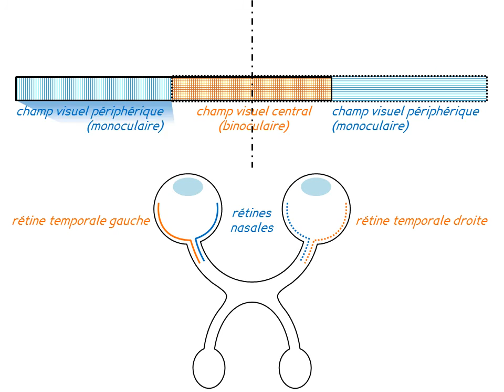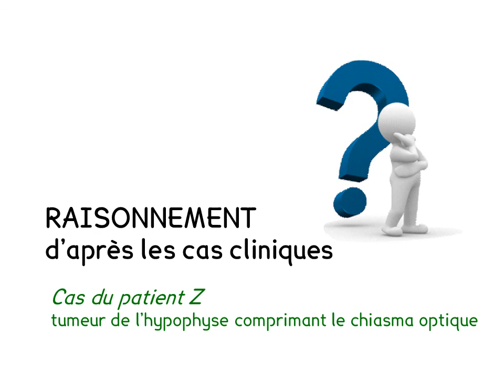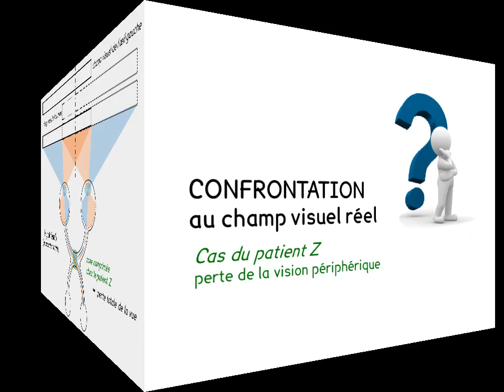Première S - Trajet des messages nerveux dans les voies visuelles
Corrigé d'une activité consistant à imaginer la conséquence d'une atteinte du cerveau sur les champs visuels, avec trois hypothèses possibles de trajet des messages nerveux dans les voies visuelles.